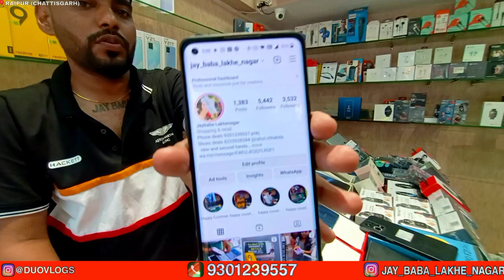Cheapest iPhone Market in Raipur | Second Hand Mobile | iPhone Sale | iPhone12 , iPhone11 best deals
Cheapest iphones Market in Raipur 2022 | Second Hand Mobile | used iphone | iphones ,OnePlus sale

Second hand mobile market | Second Hand Mobile | iPhone Sale | iPhone11 best deals, iPhone7 Box Open

Shop Details 👇
JAY BABA
• New & Second Hand Smart Phones & Electronics Gadgets

हमेशा Whatsapp पर जुड़े हमारा नंबर सेव करे

Location:- Main Road, Lakhenagar ,Raipur (C.G.)
All types Best quality premium mobile phones are
available here ...
iphones , iphone x , iphone 11 , iphone 12, iphone 13, accessories,service, exchange,mobile

1.Second hand mobile in raipur
2. Second Hand Mobile Bazar raipur
3. Mobile Market raipur
4. Phone Market raipur chhattisgarh
5. Phone bazar raipur chhattisgarh 2022
6. Cheapest mobile market
7. Indian Mobile Bazar
8. Budget Mobile Raipur me
9. Budget Second Hand Mobile Bazar
10. Second Hand Mobile in Patna 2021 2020
11. Raipur Second Hand Mobile Market
12. Mobile ka market Raipur 2021
13. second hand mobile raipur
14. Raipur second hand mobile
15. New mobile video raipur second hand
16. Wholesale mobile market in raipur